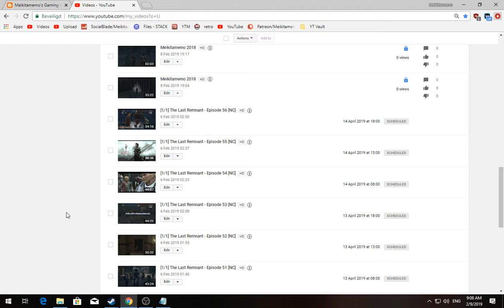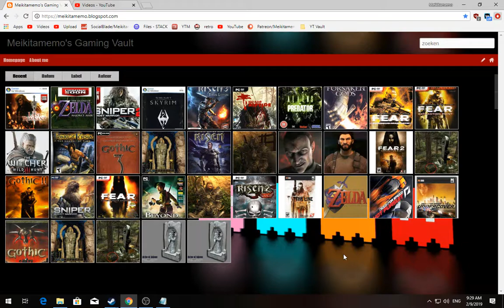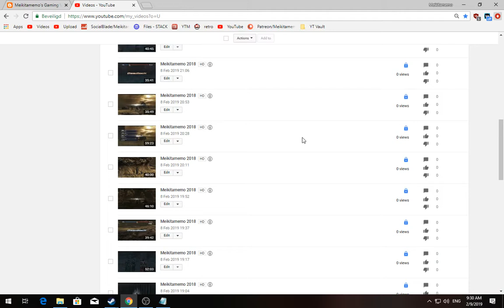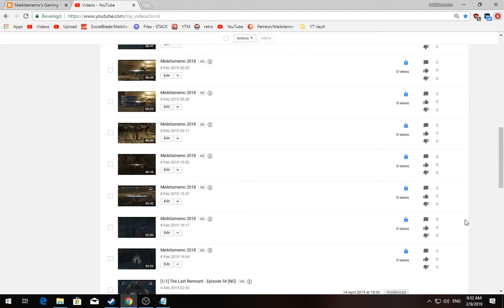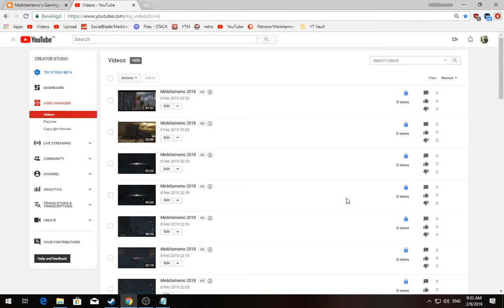Shedule Update - [09-02-2019]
In this video i will be explaining what my channel is about and what i want to reach out of it [In the LONG RUN]
As well as showing you guys my newly made Gaming Vault in witch you can find all my current completed playlists / upcoming playlists.
Which was recommended by LolindirLink

Keep in mind that the game has to be beated / fully publiced before i can make the Links for the Gaming vault.

I will also be thanking in advance my current 50 subs even though i have 46.
I have been waiting for the 50 mark for like 2 weeks now :p to upload this Update video.

But most of all Enjoy the content!
And let's beat the global debt together!